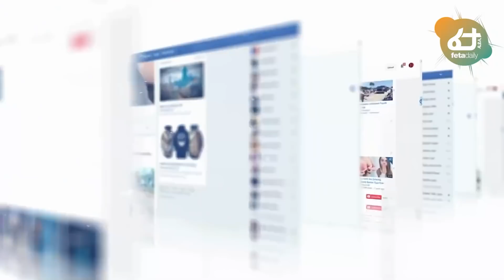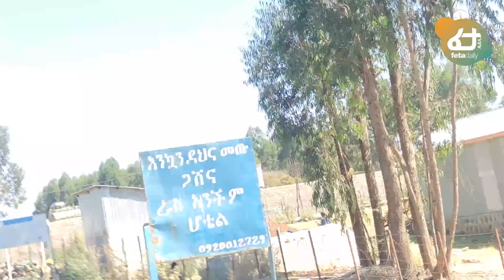Ethiopia - ሰበር ውጊያው ይቀጥላል የዛሬው አየር ድብደባ | የሳምሪ ገዳይ ቡድን ለ13ኛ ግዜ ተመታ | የቴድሮስ አድሃኖም አዲስ ሴራ ተጋለጠ